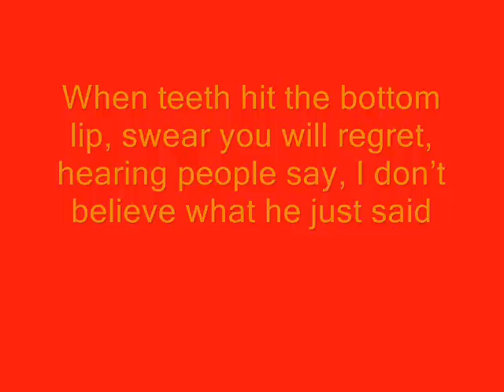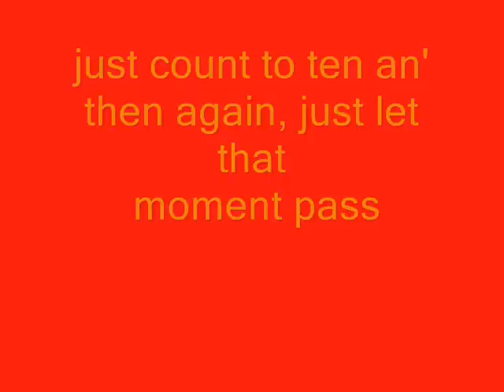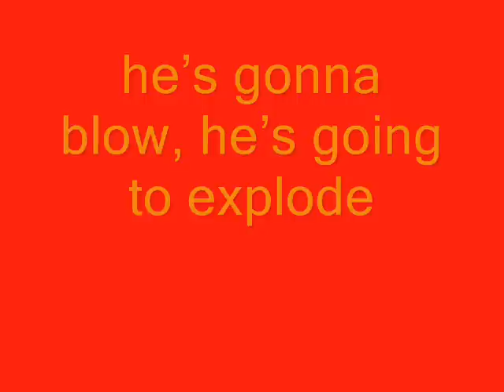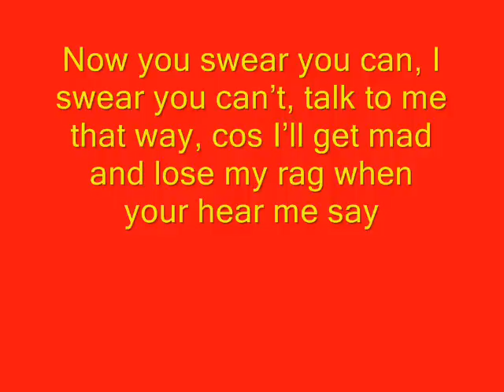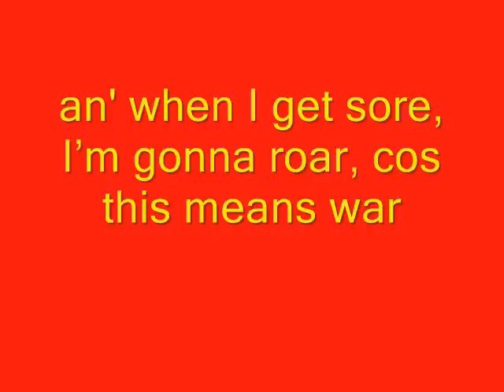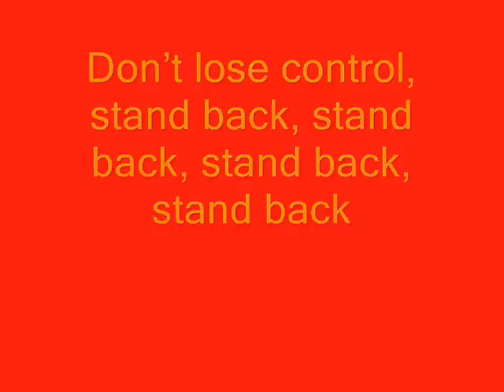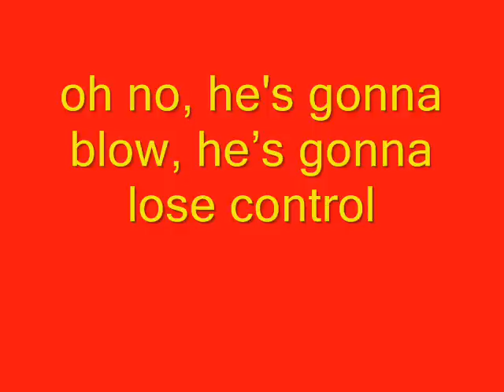When Teeth Hit The Bottom Lip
Stress, cussing and swearing. Maybe better to take a chill pill, let it go, jog on.